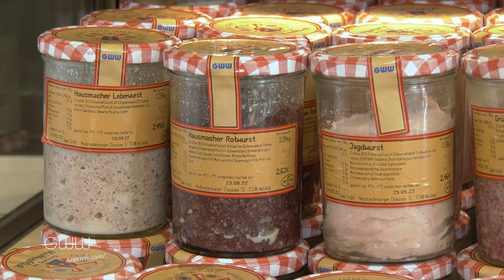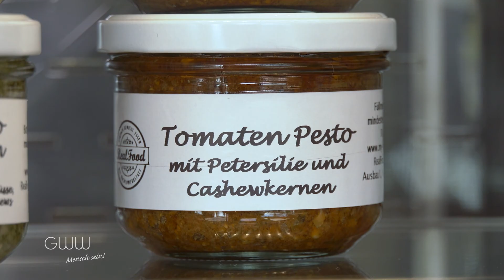Die Gemeinnützigen Werk- und Wohnstätten in Woldegk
Vor Ort produziertes Gemüse und Getreide, vor Ort produzierte Fleisch- und Wurstwaren aus der hauseigenen Schlachterei. Am Standort der Gemeinnützigen Werk- und Wohnstätten GmbH in Woldegk werden regionale Produkte mit überregionaler Nachfrage hergestellt. So hat sich etwa der "Woldegker Lümmel", eine Bratwursteigenkreation, schon weithin einen Namen gemacht. Verkauft werden diese und andere Produkte direkt vor Ort im Hofladen.